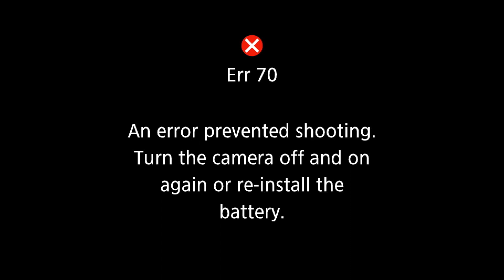October 25, 2023 - Matthew 27:1-32